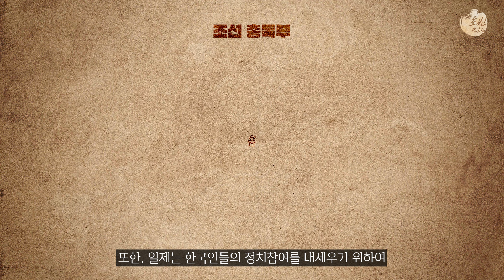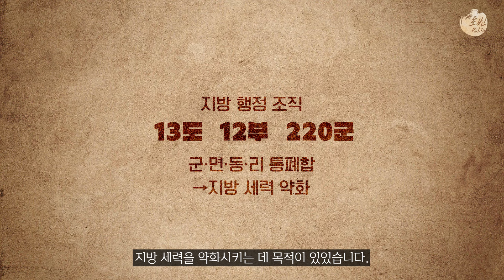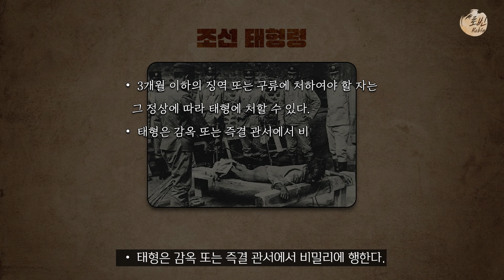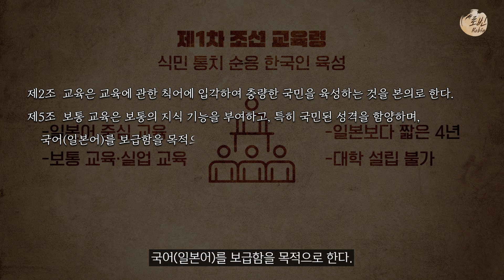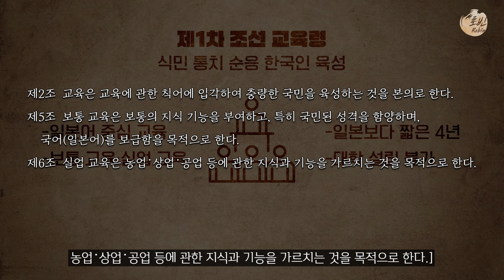1910년대 일제 무단 통치 l 한국사 일제 강점기 1부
일제의 1910년대 무단 통치 l 일제 강점기 1부